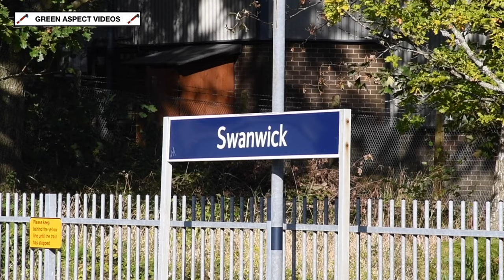37418 and Caroline travel through Hampshire - Inspection Train - 17/10/23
Traversing many routes through Southern England during the 16th and 17th October was an Inspection Train, consisting of Class 37 No. 37418 'An Comunn Gaidhealach' and Inspection Saloon No. 975025 'Caroline'.

Departing Derby RTC on Monday 16th, the train would run to Bournemouth, via Tyseley, Tamworth, Oxford, Basingstoke and Southampton. Following an overnight stay in Dorset, the 37 and 'Caroline' would visit several destinations on Tuesday 17th, including Weymouth, Southampton, Portsmouth, Guildford, Reading, Tilehurst and Basingstoke, before finishing the day at London Waterloo. After arriving in the Capital, the train would head to Ferne Park, for an overnight stop.

This video showcases the ensemble at two locations on Tuesday 17th. We kick things off at Swanwick, with 37418 leading for the trip from Southampton Central to Portsmouth Harbour. In beautiful autumnal sunshine, the train accelerates away from a signal check, with the 37 providing a lovely soundtrack! The second and final sequence comes from Chalton, and following a reversal on Portsea Island, 'Caroline' is seen leading the train northbound along the Portsmouth Direct Line.

Timestamps:

00:00 37418 - Swanwick
02:27 Caroline - Chalton